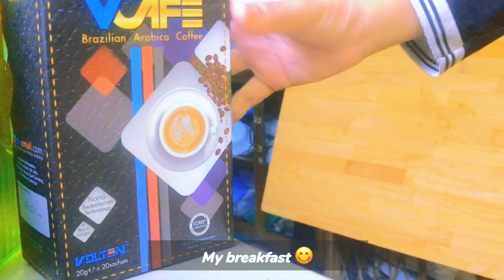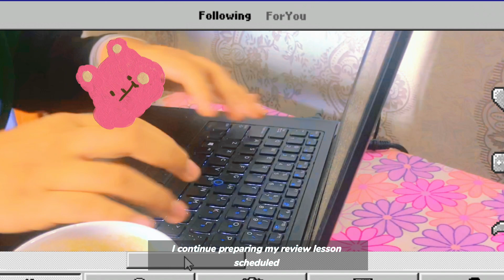Silent Vlog ( Fried rice , Prepare exam schedule)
Asalamualaikum , Hello everyone

Today I Gonna show you my silent day in my life

Camera 🎥:IPhone 7+
Editing app 🌈: CapCut, Picsart
Laptop💻:DELL

 📌 in this Vlog is not my own music

🎸Music by Grace Chiang - studying until my head explodes (a sad song)